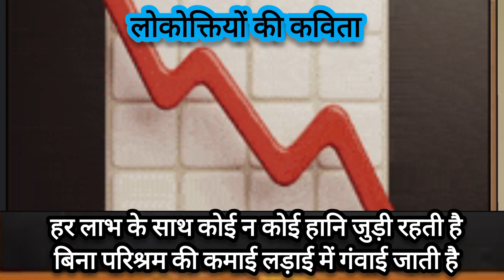अंधेरे घर में चांद का उजाला जितने दिन उतना भला। लोकोक्तियों की कविता। प्रेरक उद्धरण।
अंधेरे घर में चांद का उजाला जितने दिन उतना भला। लोकोक्तियों की कविता